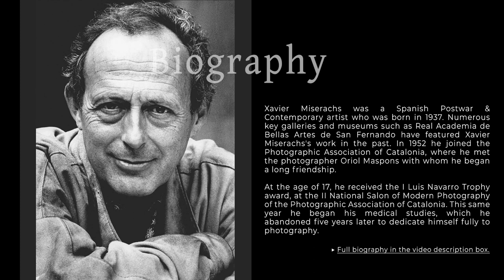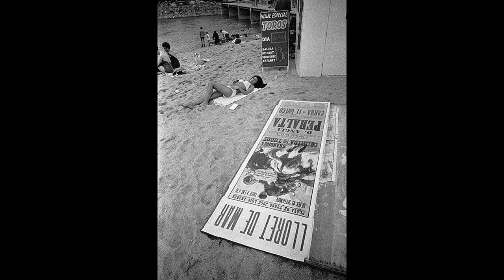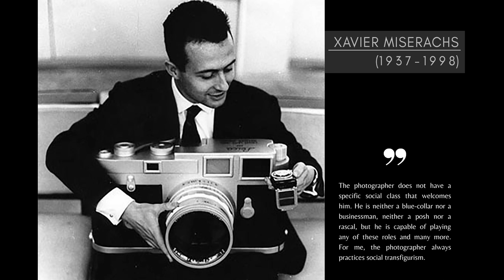📷🎨 Xavier Miserachs: Capturing Life Through the Lens [Spanish Photographer]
Bio
Xavier Miserachs was a Spanish Postwar & Contemporary artist who was born in 1937. Numerous key galleries and museums such as Real Academia de Bellas Artes de San Fernando have featured Xavier Miserachs's work in the past. In 1952 he joined the Photographic Association of Catalonia, where he met the photographer Oriol Maspons with whom he began a long friendship.

At the age of 17, he received the I Luis Navarro Trophy award, at the II National Salon of Modern Photography of the Photographic Association of Catalonia. This same year he began his medical studies, which he abandoned five years later to dedicate himself fully to photography.

In 1957, together with Ricard Terré and Ramon Masats, he exhibited the exhibition Terré-Miserachs-Masats I at the headquarters of the Photographic Association of Catalonia, AFAL and the Royal Photographic Society of Madrid. Two years later, the exhibition Terré-Miserachs-Masats II is exhibited in the Sala Aixelà in Barcelona.

At the end of his Military Service in 1961, he set up his own professional studio and alternated professional assignments with taking photographs that later gave rise to the book Barcelona Blanc i Negre (1965) and Costa Brava Show (1966).

Starting in 1966, he traveled tirelessly working as a correspondent for Actualidad Española, Gaceta Ilustrada, La Vanguardia, Interviú and Triunfo. During the year 1968, he signed an annual and exclusive availability contract with Triunfo magazine and published titles such as Paris wonders: Is it a revolution?, From Nanterre to the Barricades, Spring in Prague, etc.

His activity extends to making and directing photography for two underground films, directed respectively by Enric Vila Matas and Emma Cohen. He directs and produces the short film AMEN, a silent comic.

He was co-founder and the first photography teacher at the EINA school. He illustrates numerous books and writes three textbooks: Professions with a future. Photographer (Grijalbo Mondadori, 1995); Photographic Criterion. Notes for a photography course (Omega Editions, 1998); Contact sheets. Memories. (Editions 62, 1998). The latter awarded with the II Gaziel Prize for Biographies and Memories, 1997.

He dies in 1998 at the age of 61, the year in which he is awarded the Cross of Sant Jordi by the Generalitat de Catalunya.

▶ Theme: Bluesette
▶ Artist: Learn Jazz Standards